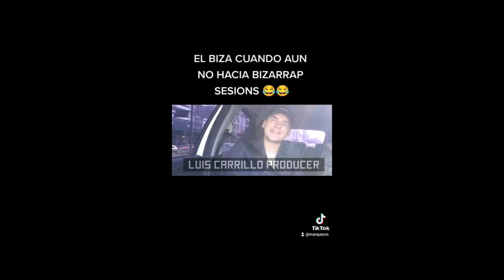Bizarrap sin lentes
bizarrap anuel,
bizarrap nicky jam,
bizarrap trueno,
bizarrap l gante,
bizarrap session,
bizarrap duki,
bizarrap reaccion,
bizarrap messi,
bizarrap anuel aa reaccion,
bizarrap aczino,
bizarrap anuel reaccion,
bizarrap big soto,
bizarrap chucky73 reaccion,
bizarrap c tangana,
bizarrap combo loco,
bizarrap criminal,
bizarrap don patricio,
bizarrap dani,
bizarrap entrevista,
bizarrap grison,
bizarrap instrumental,
bizarrap khea,
bizarrap lit killah,
bizarrap la resistencia,
bizarrap mhd,
bizarrap mhd reaccion,
bizarrap nicky jam reaccion,
bizarrap neutro,
bizarrap nathy peluso reaccion,
bizarrap paulo londra,
bizarrap ptazeta,
bizarrap ptazeta reaccion,
bizarrap reaction,
bizarrap snow,
bizarrap snow tha product reaccion,
bizarrap session 23,
bizarrap type beat,
bizarrap zaramay,
bizarrap 23,
bizarrap 42,
bizarrap 45